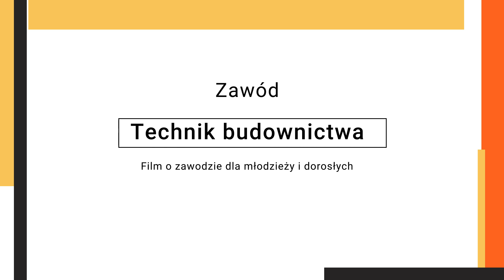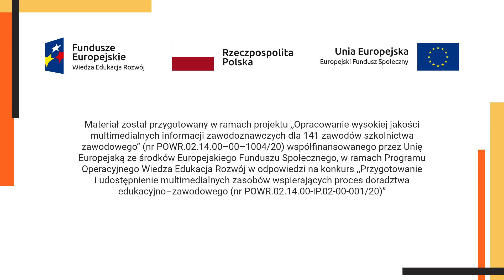Technik budownictwa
Film o zawodzie dla młodzieży i dorosłych.